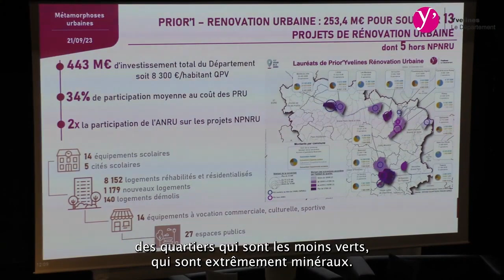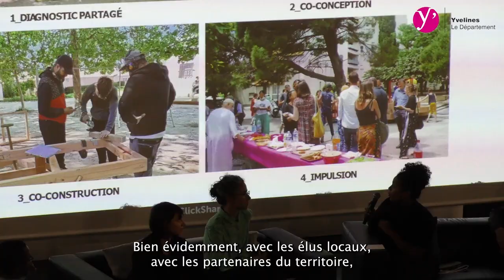Réflexion autour de la métamorphose urbaine des quartiers prioritaires yvelinois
Faire se rencontrer des acteurs de l'urbanisme yvelinois autour de tables rondes pour repenser ensemble le visage et l'usage des espaces des quartiers prioritaires des villes yvelinoises (QPV), c'était tout l'objet du colloque Métamorphoses urbaines ce jeudi 21 septembre 2023 au Phénix, à Chanteloup-les-Vignes.

Plus d'informations "Yvelines, le Département" sur